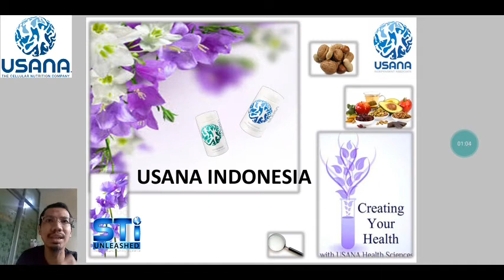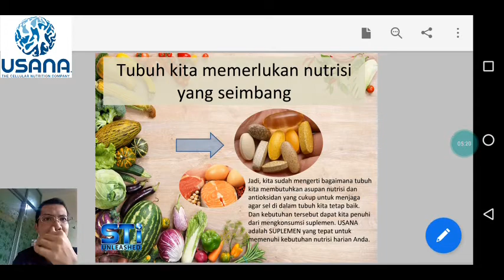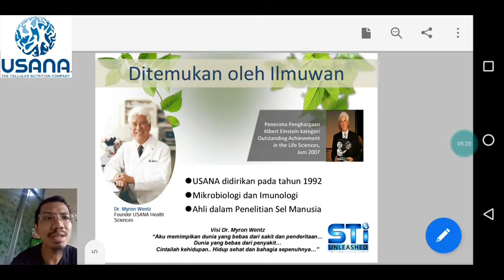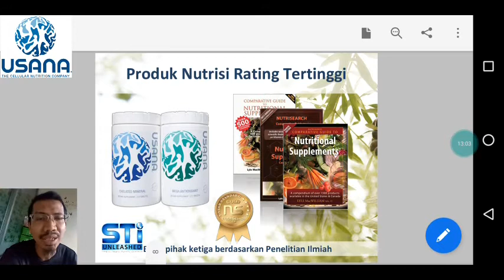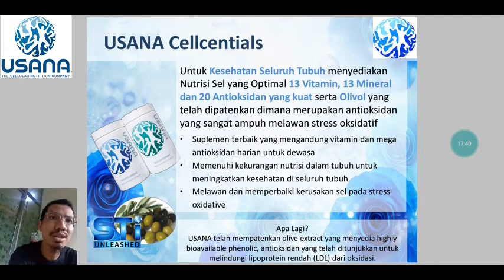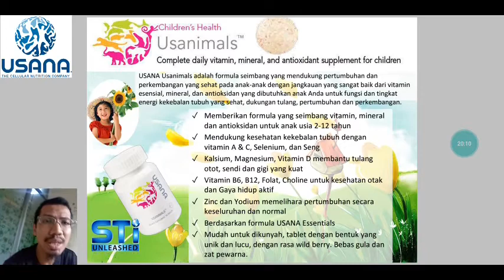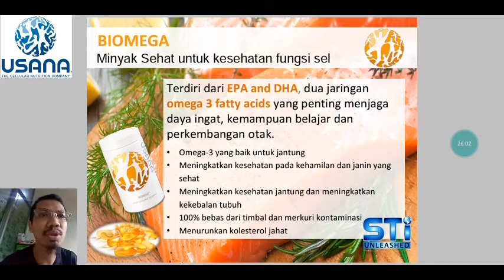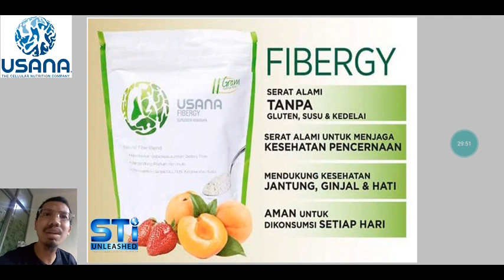Informasi Produk USANA by Coach Mony